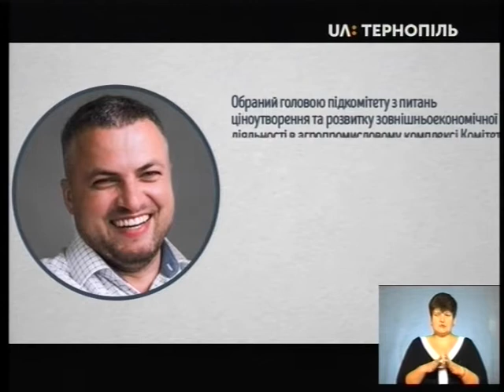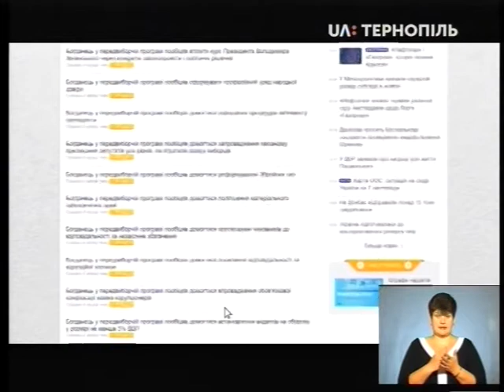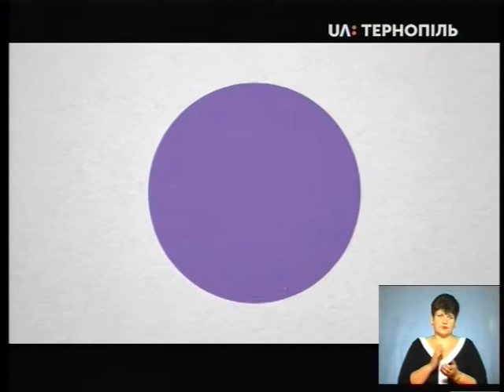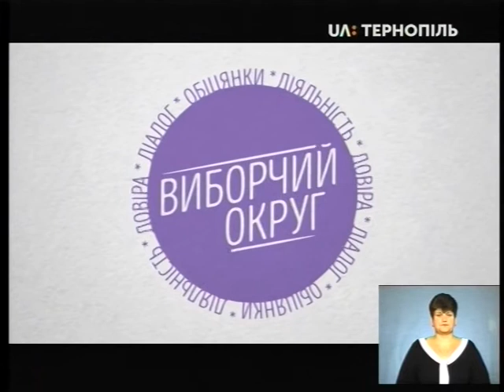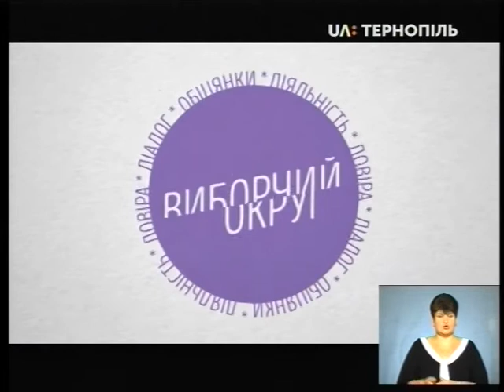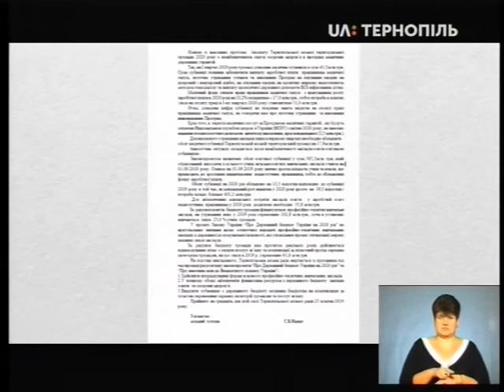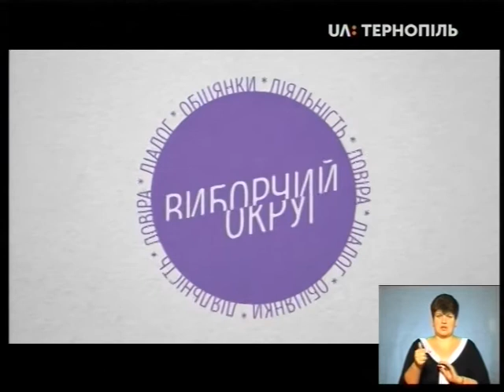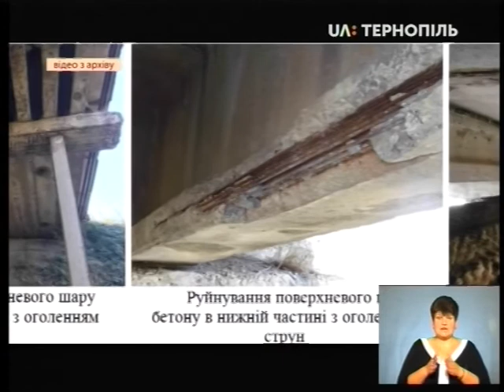Виборчий округ - Андрій Богданець